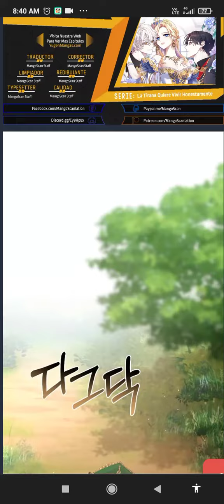La Tirana quiere vivir tranquilamente capitulo 29